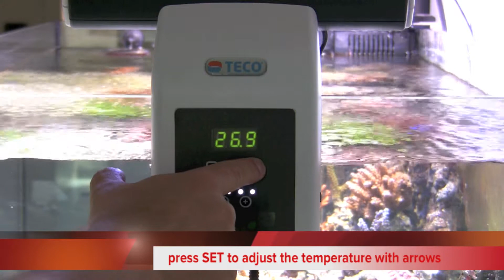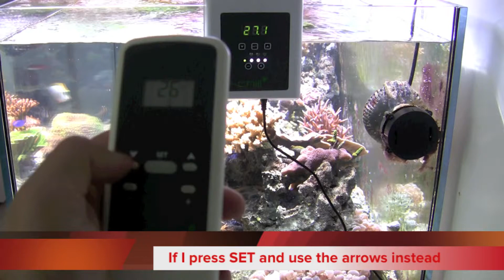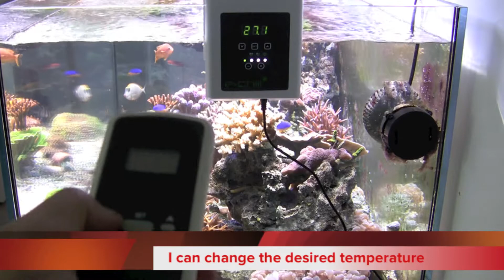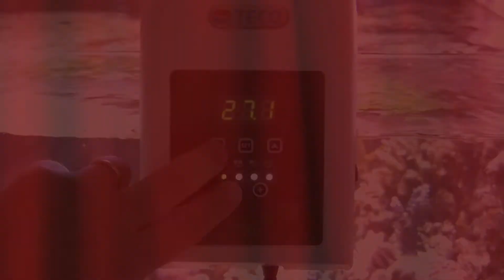Teco E-chill presentation, installation and setup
World premiere: Presentation of E-Teco Chill, opening the box to the final assembly in the tank. Instructions to control it. Possible settings. All in a convenient video to watch.